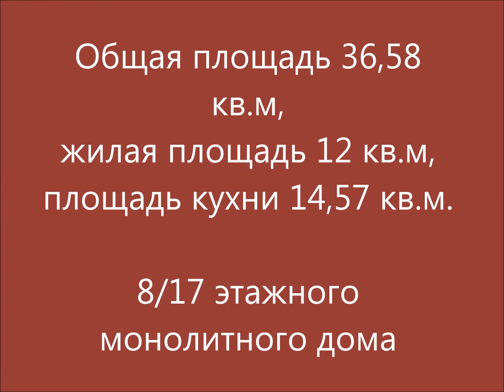Купить квартиру ЖК "Томилино-парк"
Продается квартира с ремонтом. Переуступка. Комната гостиная 15 кв.м. Транспортная доступность до метро Котельники 15 минут на маршрутке.  Гипермаркеты МЕГА, ИКЕА, АШАН. Жилой комплекс расположен рядом с Томилинским лесопарком. Продажа прямая. Возможна ипотека. Содействие в получении ипотеки от ведущих банков-партнёров на льготных условиях и низких процентных ставках.
Эксперт: Ольга Борисовна.
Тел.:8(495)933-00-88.